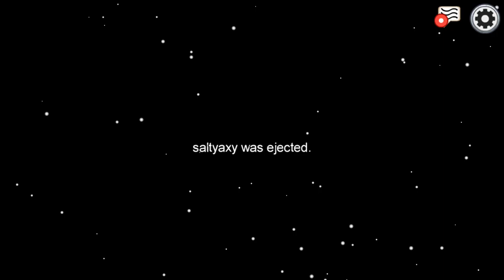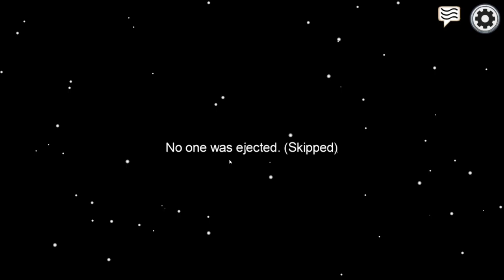Stam pe admin toata runda (Putin rage quit)